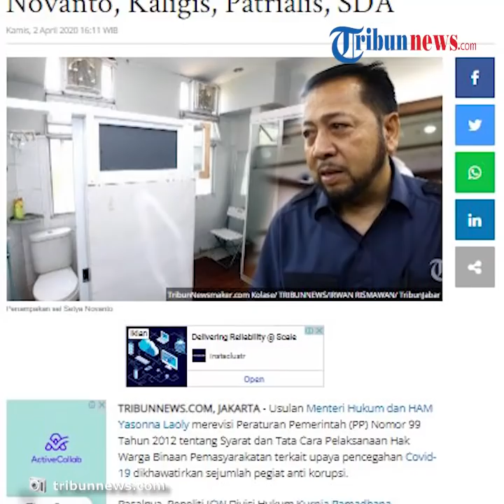Setya Novanto Berpotensi Bebas Berkat Usulan PP Pencegahan Penyebaran Covid-19, ICW Angkat Bicara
TRIBUN-VIDEO.COM - Menteri Hukum dan HAM, Yasonna Laoly mengusulkan untuk melakukan revisi terhadap Peraturan Pemerintah (PP) Nomor 99 Tahun 2012 tentang Syarat dan Tata Cara Pelaksanaan Hal Warga Binaan Pemasyarakatan terkait upaya pencehagan Covid-19.

Usulah tersebut kemudian dikhawatirkan oleh sejumlah pegiat anti korupsi.

Pasalnya, revisi tersebut dapat membuat narapidana korupsi yang berumur 60 tahun ke atas bebas.
UNTU
Hal tersebut disampaikan oleh Peneliti Indonesia Corruption Watch (ICW), Kurnia Ramadhana.

Bila revisi PP tersebut disahkan oleh Presiden Jokowi, maka sejumlah narapidana korupsi bisa langsung dibebaskan.

Namun hingga kini masih belum jelas tentang kriteria terpidana korupsi yang akan dinyatakan bebas dari masa tahanan.

“Apakah seorang terpidana korupsi mesti sudah berusia 60 tahun ke atas dan telah menjalani dua pertiga masa tahanan dipenuhi keduanya atau cukup salah satu saja,” kata Kurnia.

Dikutip dari Tribunnews.com, Jumat (3/4/2020), Kurnia mengatakan, bila revisi itu disahkan, maka dipastikan sejumlah koruptor kelas kakap bisa segera keluar lapas.

Ia kemudian menyebutkan OC kaligis (78), Patrialis Akbar (61), Surya Dharma Ali (63), Setya Novanto (64) dan Siti Fadhila (70).

(Tribun-Video.com/Tribunnews.com)

Artikel ini telah tayang di Tribunnews.com dengan judul Yasonna Usul Napi Korupsi Umur 60 Tahun Bebas, Ternyata Ada Setya Novanto, Kaligis, Patrialis, SDA,